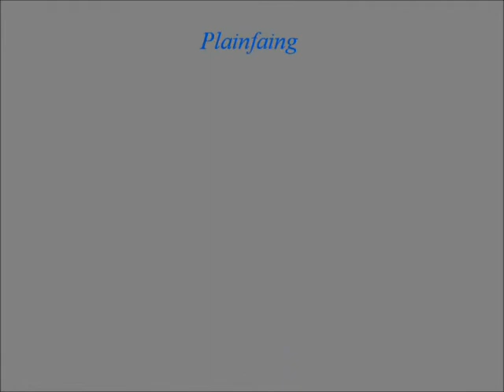Cincle plongeur juvénile